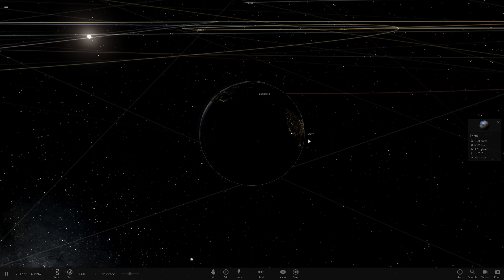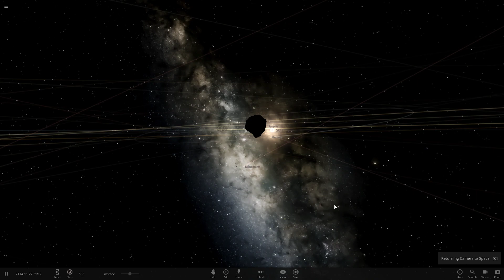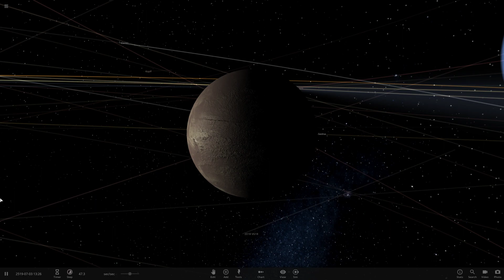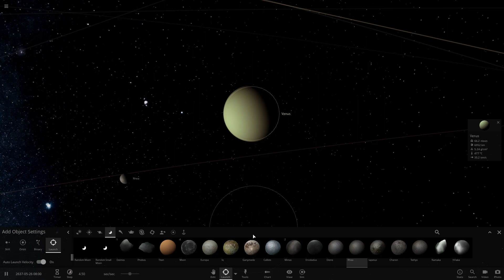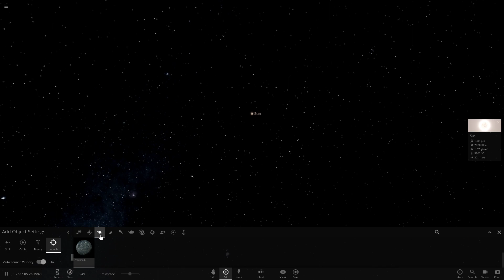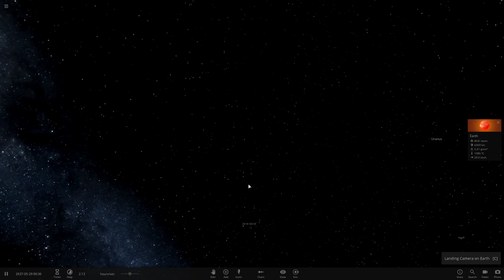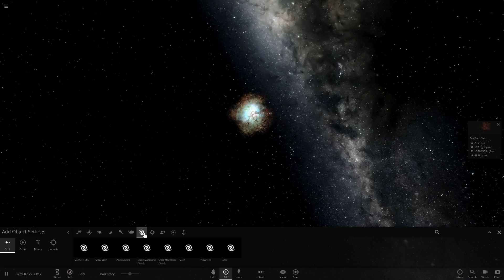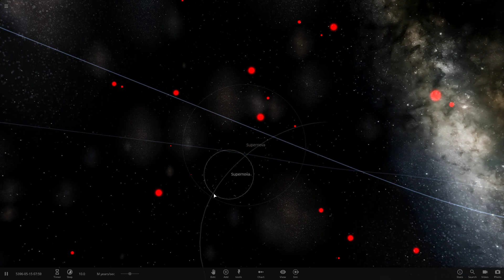таймлапс что произойдет на самом деле [Universe Sandbox 2